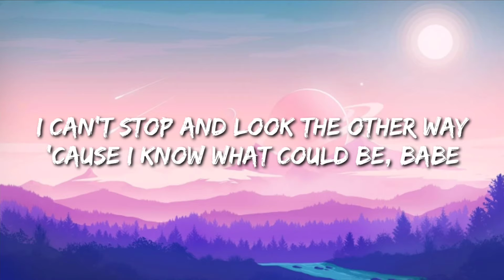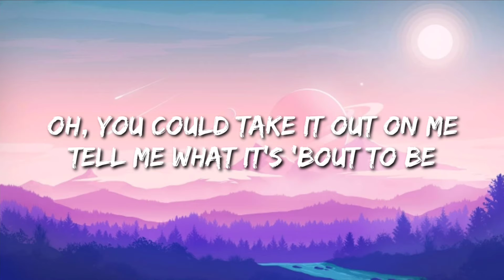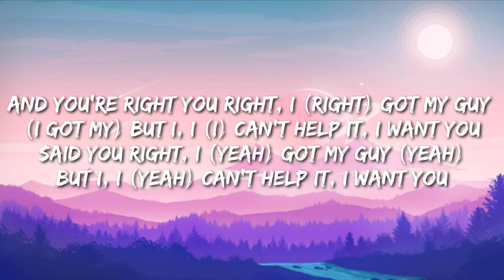Doja Cat, The Weeknd - You Right (Lyrics)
🎤Lyrics: Doja Cat, The Weeknd - You Right

But you still hesitate (Oh) 'cause you choose loyalty (Oh, yeah)
And I know your history (Hey), met him before your peak (Hey)
But-but-but the sex what clogged your memory

And you're right (Right)
Said, you right (Yeah), I got my guy (Yeah)

Tags.